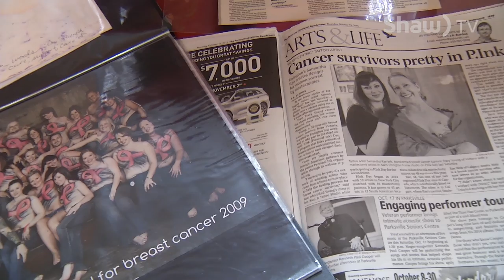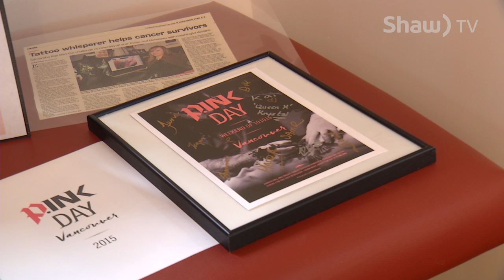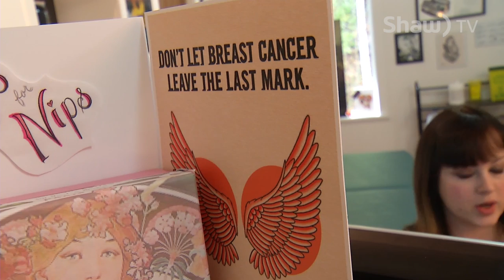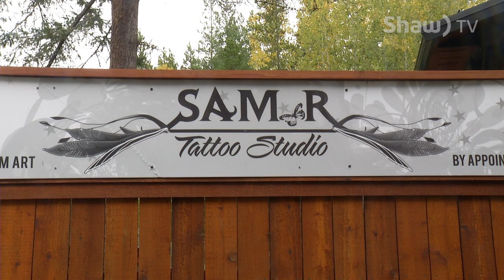Restorative Tattoos - Shaw TV Nanaimo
Sam Carniato an Errington artist is specializing in restorative tattooing to help change the lives of cancer survivors.